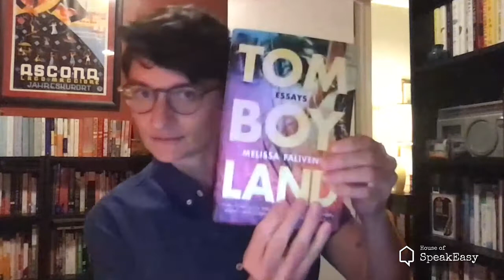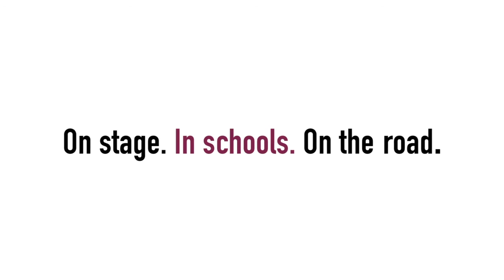Seriously Entertaining: Melissa Faliveno on "Nerves of Steel"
MELISSA FALIVENO, editor, musician, teacher, and author of the essay collection "Tomboyland" (2020) about gender, class, and the American Midwest, remembers the "No Fear" T-shirt her grandmother had given her years ago, wondering what Grandma would have thought of her new collection of personal essays. From House of SpeakEasy's "Seriously Entertaining," October 2020.